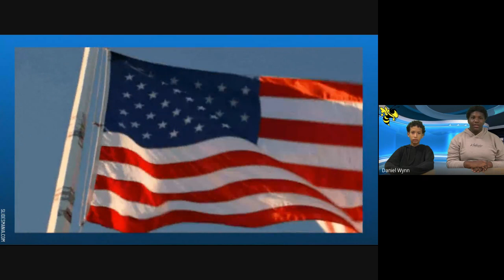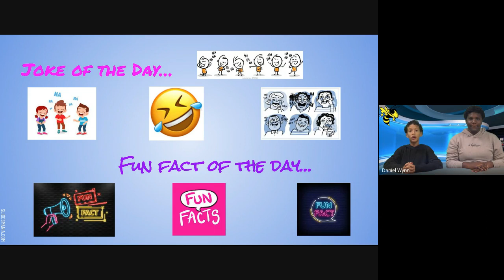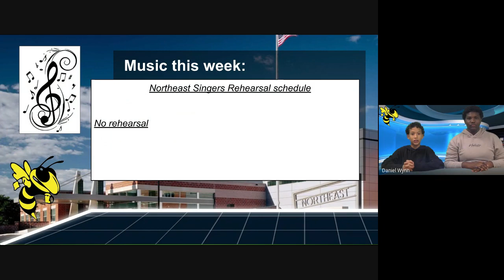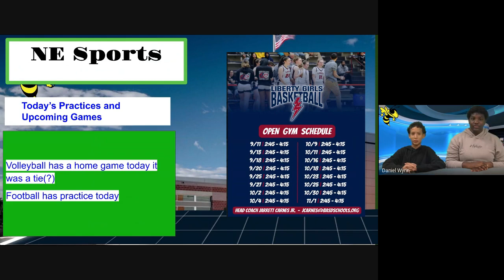NE Morning News, September 29, 2023